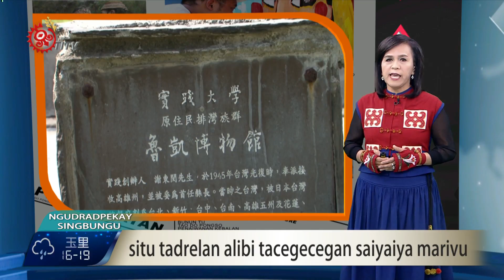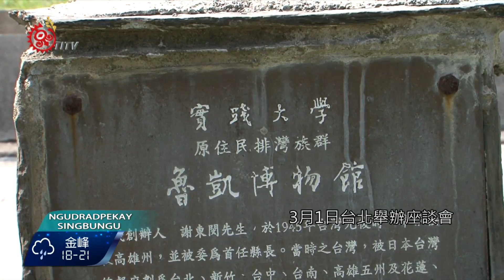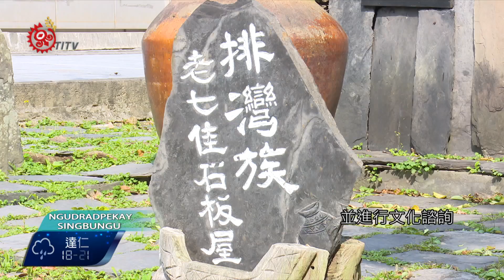石版屋立牌標語惹議 實踐邀生談看法 2016-03-04 Rukai TITV 原視族語新聞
situ tadrelan alibi tacegecegan saiyaiya marivu

台北實踐大學日前舉辦文化交流活動，於是在校園內石版屋前，寫下「野人、原始人」的牌子，引發原住民族學生反彈，校方除了道歉澄清，3月1日台北舉辦座談會，更透過視訊方式，也邀請高雄校區學生提出看法。

學生希望學校要有敏感度處理族群文化議題，包括石版屋前的介紹立牌，寫下原住民排灣族群魯凱博物館，但石版家屋前，卻立著排灣族老七佳石版屋，讓人搞不清楚，文物到底出自於哪個族群跟部落，校方也針對石版屋來源做出回應。

實踐大學從寫下野人、原始人的文字立牌，再到石版屋出處有誤，學到珍貴一課，就是要尊重多元族群文化及感受，並進行文化諮詢，而校方也提出擇日邀請老七佳部落族人，為這次事件，以及石版屋立碑文字錯誤，要以原住民族傳統殺豬儀式，表達最高歉意。